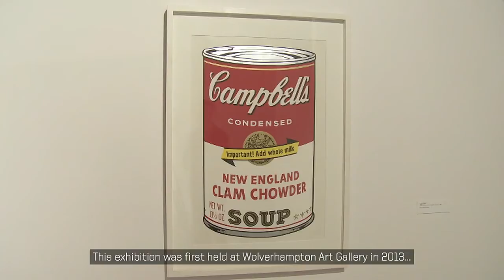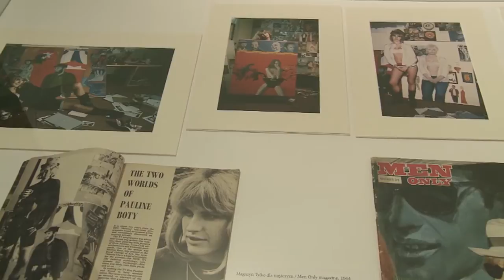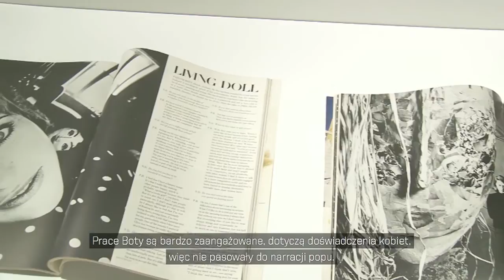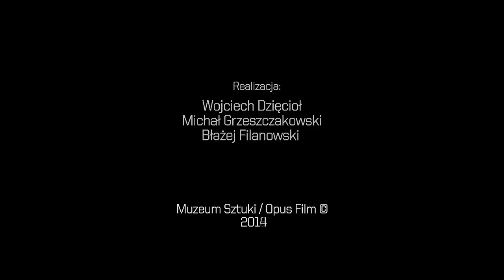Pauline Boty i pop-art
ms2, ul. Ogrodowa 19
14 marca -- 18 maja 2014

Muzeum Sztuki/Opus Film©
Realizacja: Wojciech Dzięcioł, Michał Grzeszczakowski, Błażej Filanowski